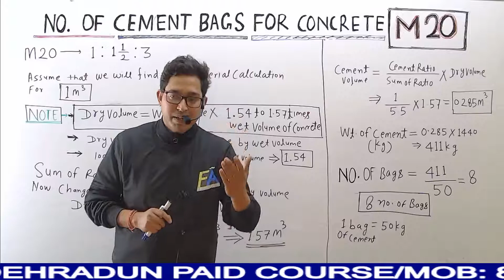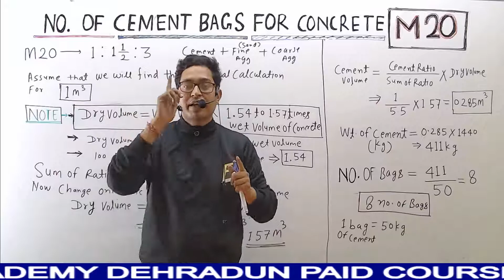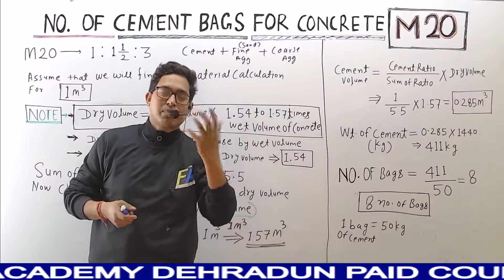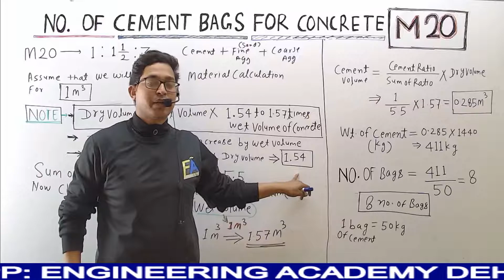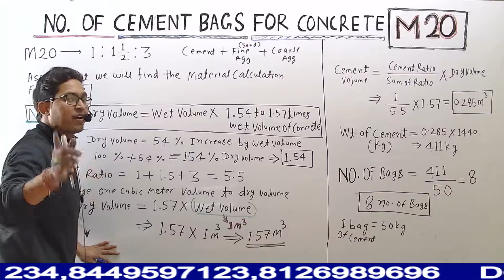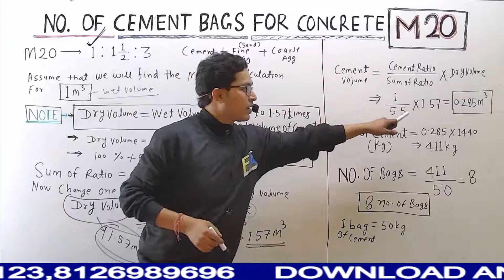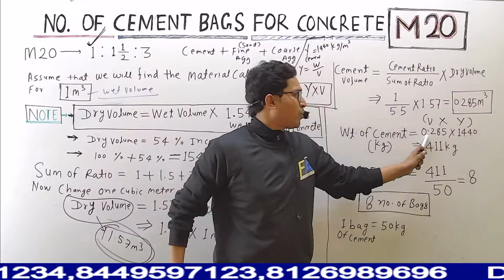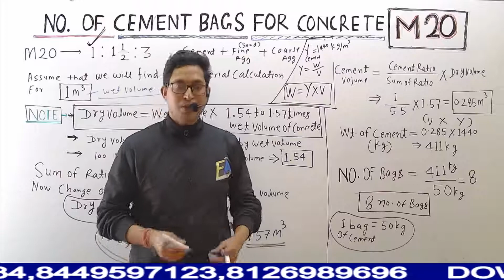How to calculate Cement, Sand, and Aggregate for M20 concrete CIVIL ENGINEER जरूर देखें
ELECTRICAL ONLINE PAID COURSES BY RAMAN SIR
1.COAL INDIA LIMITED TWO MONTH PRACTICE BATCH
9. JE/AE ELECTRICAL MONTHLY ONLINE TEST SERIES @Rs.236/MONTH ONLY
ELECTRONICS PAID COURSES
1.DMRC JE ELECTRONICS-2020-BY SHAILENDRA SIR
MECHANICAL PAID COURSES
1.DETAILED COURSE FOR ALL JE/AE EXAM-BY RAHUL SIR
2. PRACTICE BATCH FOR JE EXAM-BY RAHUL SIR
3. CIL MECHANICAL-BY RAHUL SIR
TIME TABLE FOR LIVE CLASSES
[6AM-7AM] CURRENT AFFAIRS FOR ALL EXAM -BY UMESH SIR
[7AM-8AM] DMRC JE ELECTRONICS OBJECTIVE BY SHAILENDRA SIR
[8AM-9AM] STATIC GK FOR ALL TECH+NON TECH EXAM BY UMESH SIR
[9AM-10AM] ELECTRONICS OBJECTIVE FOR RSEB BY SHAILENDRA SIR
[9AM-10AM] APTITUDE OBJECTIVE PRACTICE FOR ALL TECH+NON TECH EXAM BY SONVIR SIR
[10AM-11AM] REASONING OBJECTIVE FOR ALL TECH+NON TECH EXAM BY SONVIR SIR
[10:30AM-12:00PM] UPPSC AE CIVIL ENGINEERING BY PRADEEP SIR
[4:30PM-6:00PM] VK MEHTA SOLUTION FOR ALL JE/AE EXAM
[6:00PM-7:15PM] ELECTRICAL OBJECTIVE PRACTICE FOR ALL JE EXAM-2020 BY RAMAN SIR
[6PM-7PM] ITI ELECTRICIAN FOR UPPCL TG2 BY KATARIA SIR
[7PM-8PM] CIVIL OBJECTIVE FOR CIL BY PRADEEP SIR
[8PM-9PM] CIVIL OBJECTIVE PRACTICE FOR SSC JE 2020 BY PRADEEP SIR
[8:30PM-9:30PM] ADVANCED MATHEMATICS FOR ALL TECH+NON TECH EXAM BY SONVIR SIR
[9PM-10:10PM] EXAM 2020 (GS+APTI+REASONING) BY UMESH SIR/SONVIR SIR
[10PM-11PM] MT ELECTRICAL COAL INDIA LIMITED OBJECTIVE BY RAMAN SIR